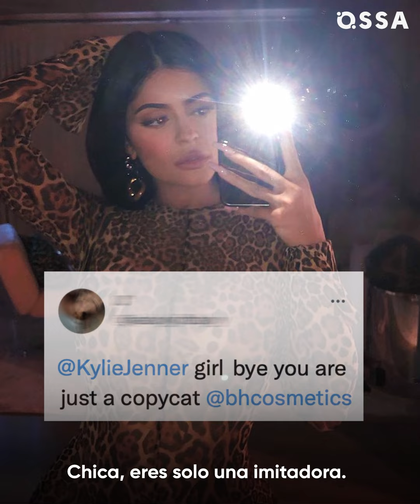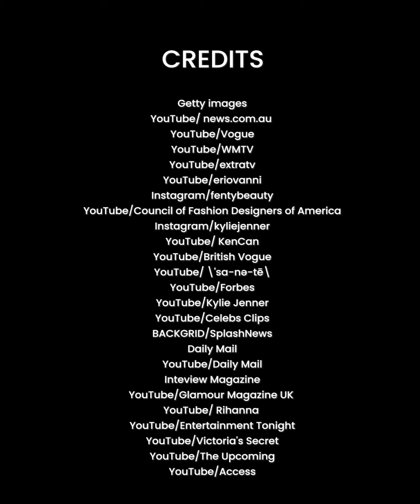Cómo Kylie Jenner se convirtió en el clon de Rihanna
Kylie Jenner copió durante años el estilo, la vida personal y hasta los negocios de Rihanna